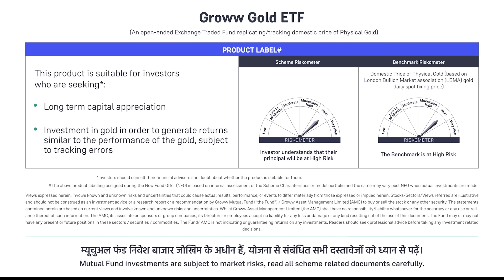How to invest in gold in 2024? | Groww Gold ETF (NFO Period: 7th to 18th October 2024)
Looking to invest in gold this Diwali?

Discover a smarter way to invest in gold with the Groww Gold ETF! Read up on the advantages of diversifying your portfolio through Gold ETFs, an easy and efficient way to invest in gold without the hassle of physical storage, making charges, or security concerns. Watch the video now and learn how to start your gold investment journey.

Timestamps:
0:00 Introduction
0:19 Why is gold a stable investment during market volatility?
0:33 Disadvantages of buying gold jewellery
0:53 Smarter way of investing in gold
1:35 How do gold ETFs work?
2:17 Minimum amount for investing
2:37 Details about NFO